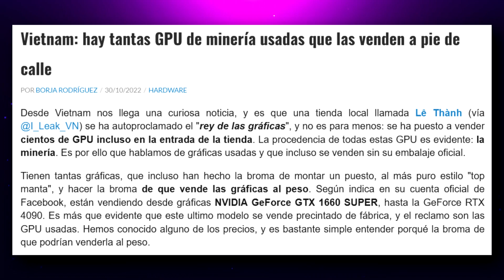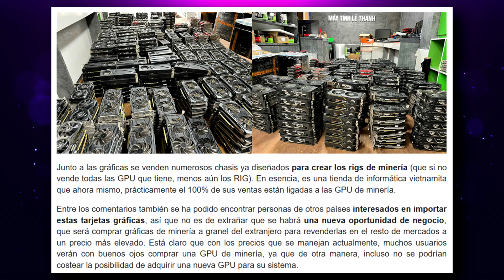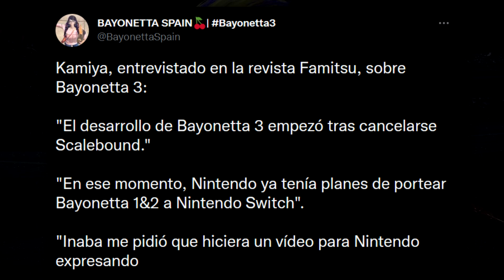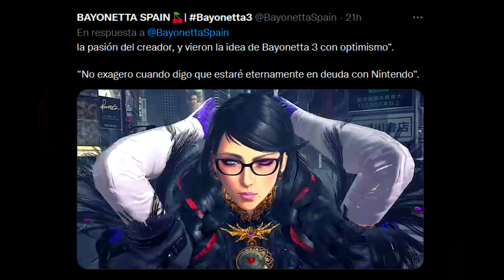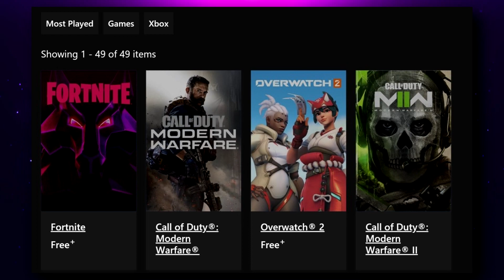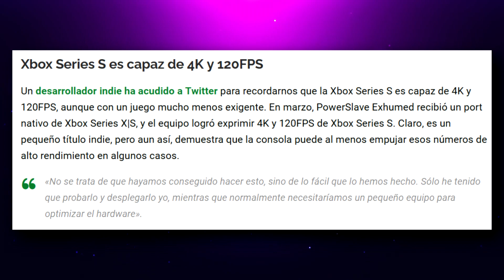USUARIO DICE QUE SU DUALSENSE SE LE INCENDIÓ | SERIES S CORRIENDO JUEGO A 4K Y 120FPS | GPU A MONTÓN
00:00 | Intro
00:27 | Vietnam: hay tantas GPU de minería usadas que las venden a pie de calle
03:11 | Bayonetta 3 empezo su desarrollo luego de la cancelación Scalebound
04:55 | 3 de los 4 juegos más jugados en Xbox en los Estados Unidos son juegos de Activision Blizzard
06:16 | “God of War Ragnarök is just a DLC” 😅
08:02 | Gotham Knights 30fps vs 60fps
08:51 | Xbox Series S es capaz de 4K y 120FPS
09:49 | Un jugador de PlayStation 5 se le incendio su dualsense